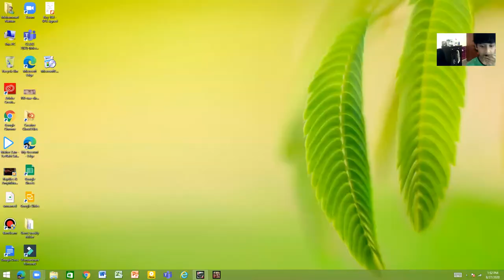Asphalt 8 my NeW lamboo lamborghinny asterion class a and class s race!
Lamboo presents by asphalt ads